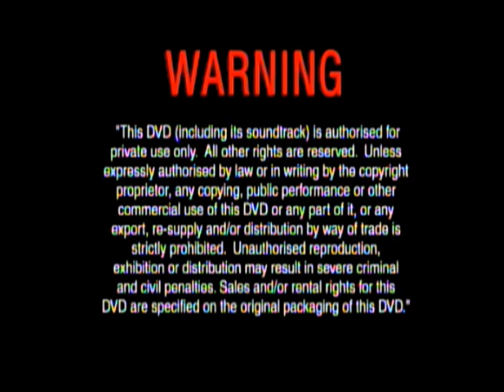DVD Opening to Stitch The Movie UK DVD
This is the DVD Opening to Stitch the Movie UK DVD and Here's the Order!

1. Language Selector
2. Copyright Warning
3. Walt Disney Home Entertainment Logo
4. Finding Nemo Trailer
5. Brother Bear Trailer
6. The Lion King Special Edition Trailer
7. DVD Menu
8. Disney DVD Logo
9. First Few Seconds of the Film